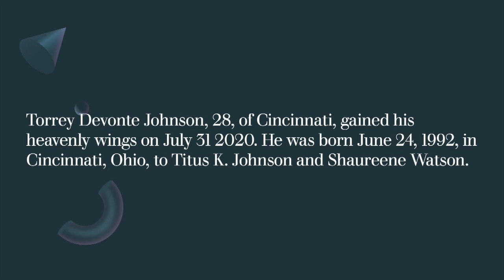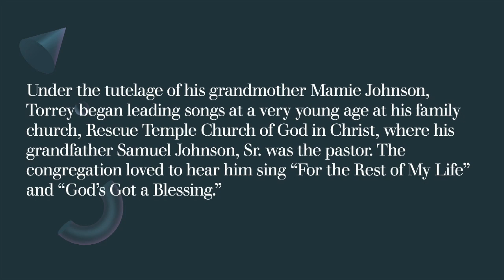In Loving Memory of Torrey Johnson